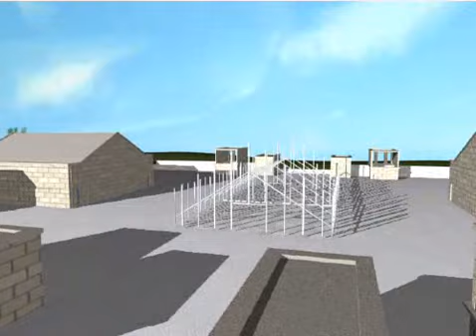R-HOUSE-Rough Brothers Conservatories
R-HOUSE is used for building teaching and educational greenhouses. State-of-the-art design by Cincinnati,OH based greenhouse and conservatory manufacturer-Rough Brothers